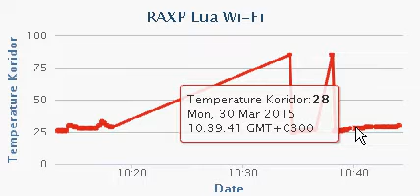Lua Wi-Fi TemperatureServer over ESP8266. Part 1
Stand-alone server temperature via Wi-Fi-based module ESP-01 (ESP-8266) with the export of data to the cloud. Автономный температурный сервер по Wi-Fi на базе модуля ESP-01 (ESP-8266) c экспортом данных в облако.

Прошивка: NodeMCU.
Базис: cкрипты на Lua.